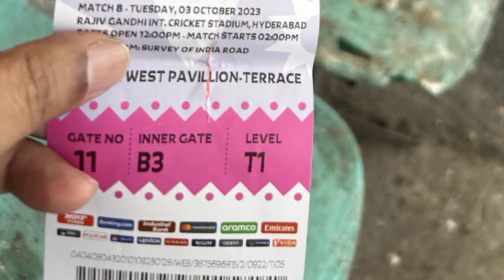Shahid Afridi Angry On Bcci Management For Pakistan Match and for Worldcup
Shahid afridi and shahid afridi Angry on dirty chair in stadium in India and dirty chair in india stadium